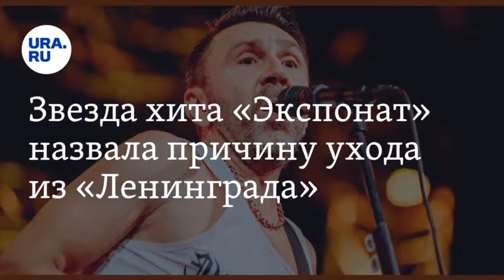Исполнительница хита «Экспонат» рассказала о домогательствах известного режиссера